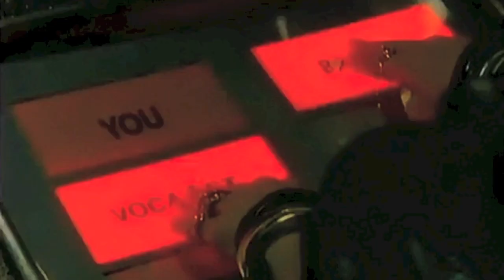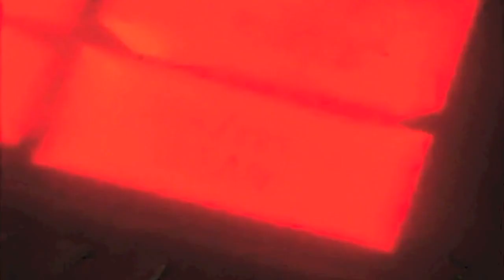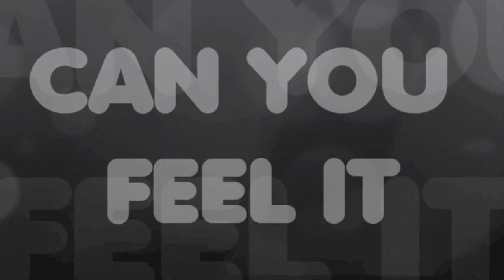Hazell Dean 2013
Hazell Dean mashup. Promo vid for her appearance at Béar Féile 2013 in Break for the Border on Sat 23rd March 2013.